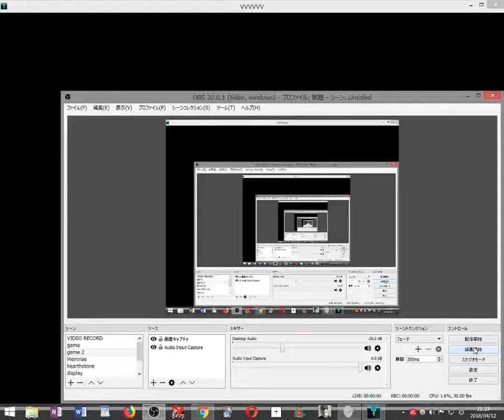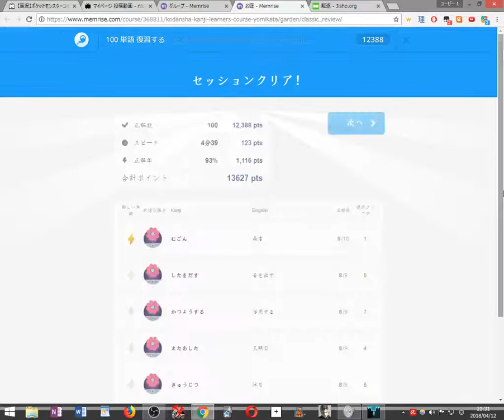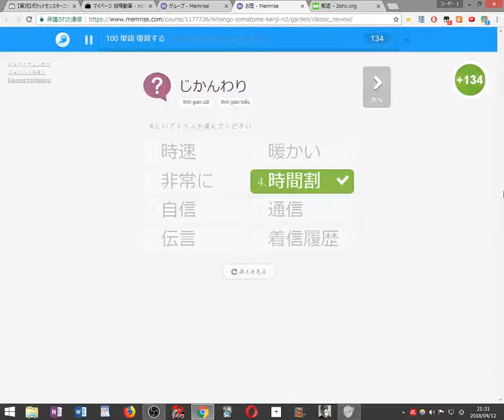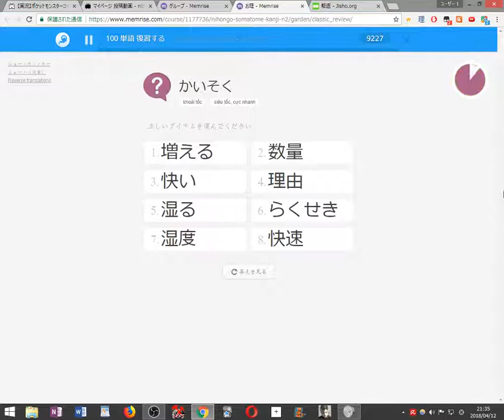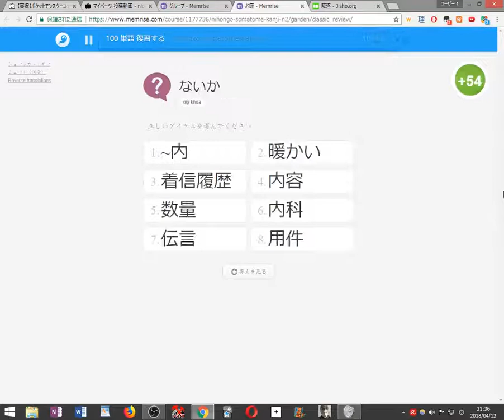【初見縛り実況】死んだら100単語を勉強するVVVVVV part36